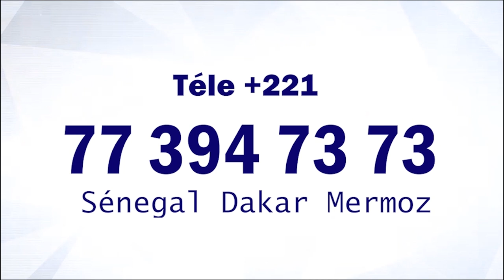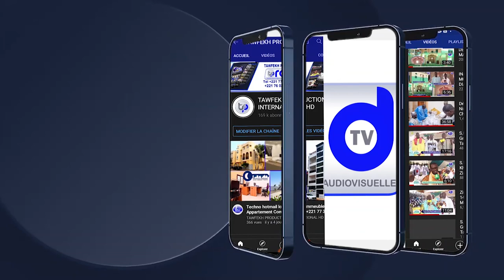TABASKI 2021 Khoutba Serigne Ahmadou Rafahi MBACKE Le 16 07 1442 H 2021